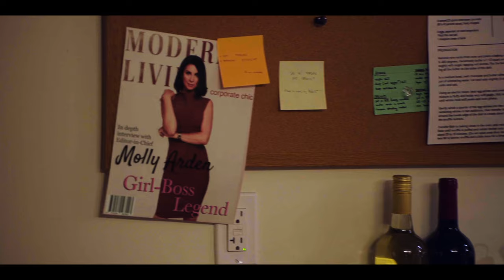Helen's Dead - Official Trailer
Upon discovering her boyfriend, Adam (EMILE HIRSCH), is sleeping with her cousin Helen (MATILDA LUTZ), the aimless Addie (DYLAN GELULA) goes to a dinner party to confront them, only to discover Helen is dead and everyone is a suspect.  From “canceled” influencer Leila (ANNABELLE DEXTER-JONES) to her shady, older husband George (BRIAN HUSKEY), to wannabe actor Garrett (OLIVER COOPER), and even her own lover/ex-con Henry (TYRESE GIBSON), Addie must find Helen’s killer before it’s too late.